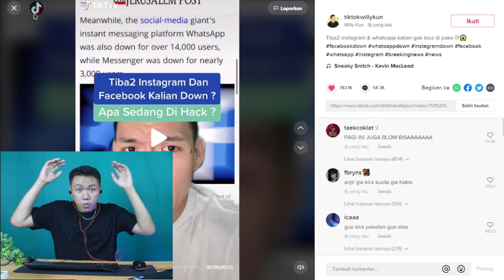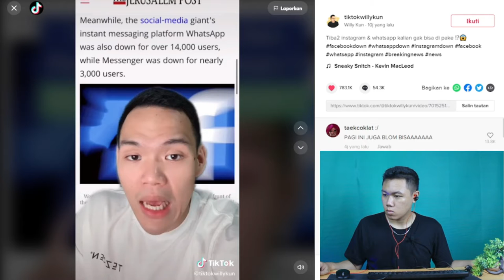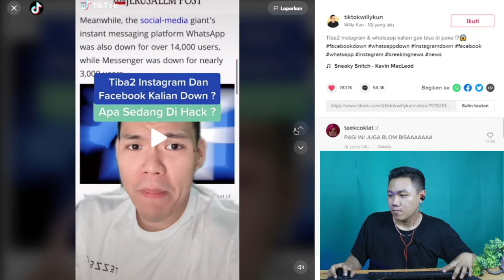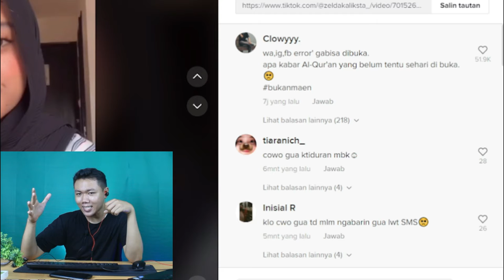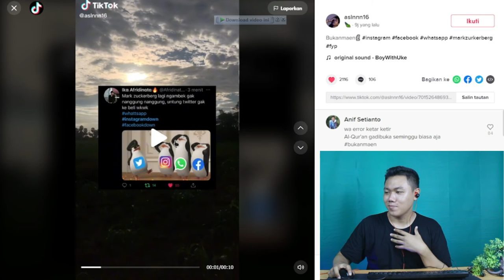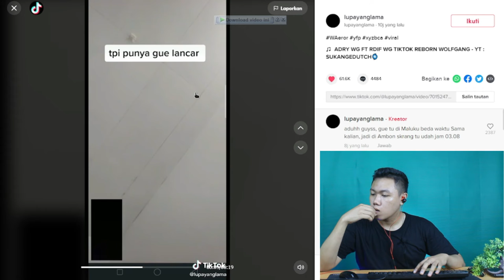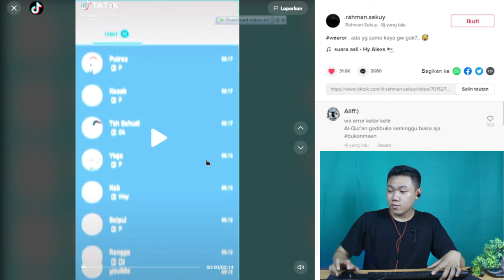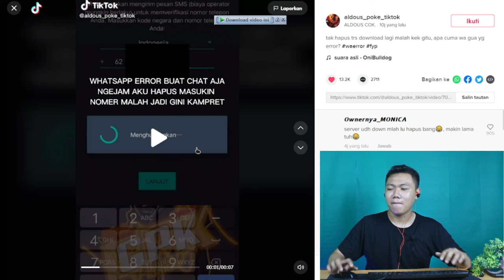AUTO PANIK YANG PUNYA DOI ! WHATSAPP, INSTAGRAM, FACEBOOK EROR ! TIDAK BISA DI AKSESI FKR PROJECT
Hay gaes skrg aku bikin video reaction gangguan dari whatsap instagram dan facebook kesel banget ngga si orang lagi nontonin story dan chtan jadi ga bisa , pengen banting hp tapi cuma punya satu, tapi untung paginya wa udh bisa kalo ga salah si jam 6 kurang guys. baru bisa tidur nyenyak deh.

🎥 Camera : Canon
🎬 Editing : Filmora Pro

Thankyou ❤️
Upload
Senin - Minggu
Hastag
whatsapp error,
whatsapp down,
whatsapp gb,
whatsapp tidak bisa mengirim pesan,
whatsapp error hari ini,
whatsapp down hari ini,
whatsapp tidak tersedia untuk sementara tunggu 5 menit,
whatsapp gangguan,
whatsapp aero,
whatsapp anti virtex,
whatsapp aero terbaru 2021,
whatsapp ada apa,
whatsapp aesthetic,
whatsapp aero terbaru 2021 iphone,
whatsapp apakah gangguan,
whatsapp android menjadi iphone,
whatsapp bermasalah,
whatsapp business,
whatsapp bermasalah hari ini,
whatsapp bisnis,
whatsapp berita,
whatsapp berita terkini,
whatsapp bisnis error,
whatsapp beta,
gb whatsapp,
gb whatsapp terbaru,
gb whatsapp 2021,
gb whatsapp terbaru 2021 apk download tanpa password,
gb whatsapp link,
gb whatsapp terbaru 2021 apk download no pw,
gb whatsapp pro,
gb whatsapp iphone,
whatsapp car,
whatsapp centang satu tapi online,
whatsapp coba dalam 5 menit,
whatsapp cannot record now as google is recording,
whatsapp clone iphone,
whatsapp centang 1 tapi online tanpa aplikasi,
whatsapp cover,
yowhatsapp,
yowhatsapp terbaru 2021,
yowhatsapp terbaru,
yowhatsapp terbaru 2021 no password,
yowhatsapp 2021,
yowhatsapp versi terbaru,
yowhatsapp 8.93,
yowhatsapp terbaru 2021 apk download,
whatsapp down hari ini 2021,
whatsapp dan facebook error,
whatsapp down 4 oktober 2021,
whatsapp dan ig error hari ini,
whatsapp down sampai kapan,
whatsapp dan instagram kenapa hari ini,
d whatsapp,
d whatsapp mod terbaru 2021,
d whatsapp terbaru,
d whatsapp status video download,
d whatsapp status,
d whatsapp status tamil,
d whatsapp download,
d whatsapp status video,
whatsapp error 4 oktober 2021,
whatsapp error 4 oktober,
whatsapp error ffmpeg,
whatsapp error sampai kapan,
whatsapp error 5 oktober,
whatsapp error tidak bisa mengirim pesan hari ini,
e whatsapp status,
e whatsapp,
e bull jet whatsapp status,
e single chinnode whatsapp status,
whatsapp trouble,
fmwhatsapp,
fmwhatsapp 2021,
fmwhatsapp terbaru 2021 apk download,
fmwhatsapp versi terbaru,
fmwhatsapp download,
fmwhatsapp mod,
fmwhatsapp iphone,
fmwhatsapp kadaluarsa,
whatsapp gb terbaru 2021,
whatsapp gb terbaru 2021 tanpa password,
whatsapp gb 2021,
whatsapp gangguan 2021,
whatsapp gb terbaru,
whatsapp gb link,
whatsapp hari ini error,
whatsapp hari ini,
whatsapp hari ini down,
whatsapp hari ini error 4 oktober 2021,
whatsapp hantu,
whatsapp hacks,
whatsapp hari ini gangguan,
whatsapp hilang jaringan,
h whatsapp status,
h whatsapp status video,
h whatsapp dp,
h whatsapp status tamil,
h whatsapp video,
h whatsapp status video song,
triple h whatsapp status,
s h whatsapp status,
whatsapp instagram down,
whatsapp ios,
whatsapp instagram error,
whatsapp instagram facebook down,
whatsapp ios terbaru 2021,
whatsapp ig error,
whatsapp instagram dan facebook down,
ii whatsapp,
ii whatsapp 2nd,
i whatsapp gb,
i whatsapp status telugu,
i whatsapp status full screen 4k,
i whatsapp song,
i whatsapp status black screen,
i whatsapp status video,
whatsapp jamkot,
whatsapp jamred,
whatsapp jamkot hari ini,
whatsapp jamkot sekarang,
whatsapp jadi iphone,
whatsapp jadi 2,
whatsapp jadi keren,
whatsapp jahat,
j whatsapp,
bani j whatsapp status,
whatsapp kenapa,
whatsapp kenapa error,
whatsapp kebal,
hatsapp kenapa error hari ini 4 oktober 2021,
whatsapp kadaluarsa cara mengatasi,
whatsapp kapan bisa,
apk whatsapp,
apk whatsapp gb,
apk whatsapp mod 2021,
apk whatsapp gb 2021,
apk whatsapp mod,
apk whatsapp keren,
apk whatsapp aero,
apk whatsapp aero terbaru 2021,
whatsapp lagi error,
whatsapp lagi down,
whatsapp lagi gangguan,
whatsapp laptop error,
whatsapp lemot,
whatsapp live,
whatsapp lumpuh,
whatsapp lag hari ini,
whatsapp mod,
whatsapp mod terbaru 2021,
whatsapp masih error,
whatsapp malam ini error,
whatsapp menghubungkan,
whatsapp ngejam,
whatsapp ngedown,
whatsapp ngelag,
whatsapp notification sound,
whatsapp news,
whatsapp normal,
whatsapp nggak bisa,
whatsapp nggak bisa dibuka,